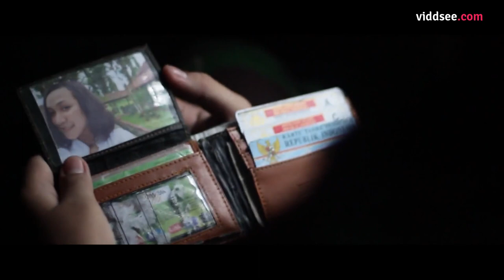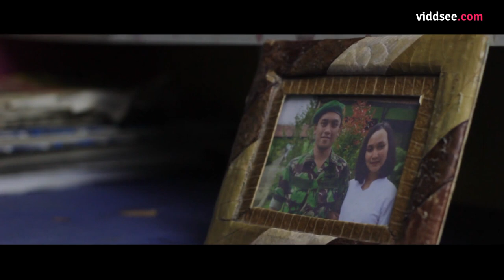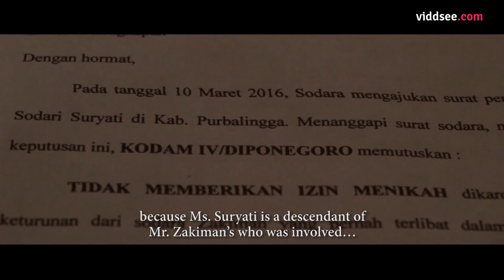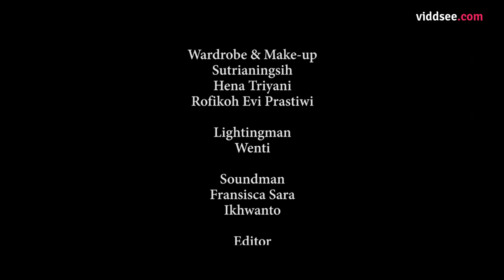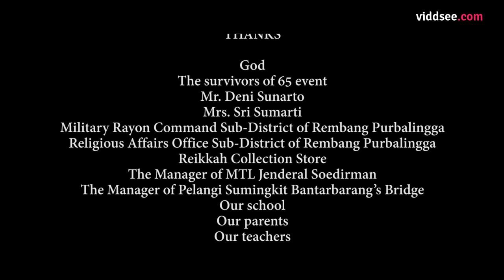Please Let Me Marry Her - Indonesia Short Film Drama // Viddsee.com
Suryani’s happiness snatched away because a letter of rejection permission to marry from Suryono’s commander, her prospective husband. The reason is because her grandfather’s ID card labeled as ‘ex-prisoner’ of Communist Party (PKI). As a soldier, Suryono must obey his commander. Directed by Raeza Raenaldy Sutrimo (Indonesia)

Festivals & Awards
Best High School Fiction Films of Festival Film Purbalingga 2016
Best Short Film Category of Apresiasi Film Indonesia 2016
Best Short Fiction Film Ucifest 2016
Official Selection of Psycofest 2016
Third Winner of Binus Film Week 2016
First Winner of FFPI Kompas TV 2016
Special Mention on Short Film Competition Piknik Sinema 2017